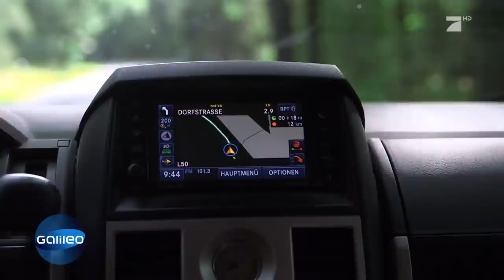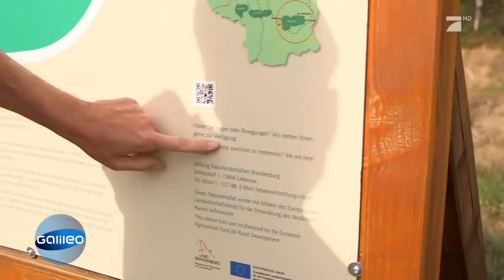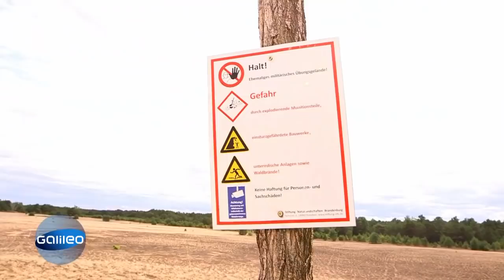Eine Wüste mitten in Deutschland? | Galileo | ProSieben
Wenn man an die Landschaft in Deutschlands denkt, stellt man sich viele grüne Flächen vor. Doch Galileo hat auf der Landkarte einen mysteriösen Fleck entdeckt, der sehr trocken zu sein scheint. Was ist das?